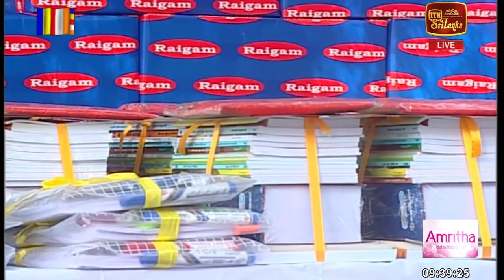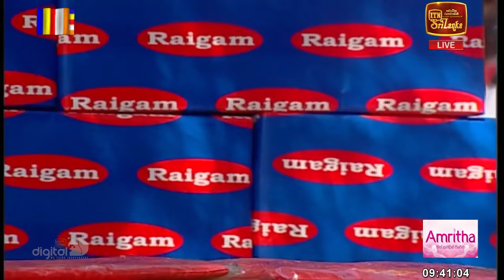Sawanak Res | සවනක් රැස් ~ ශාසනාලෝක - (2024-01-25) | ITN